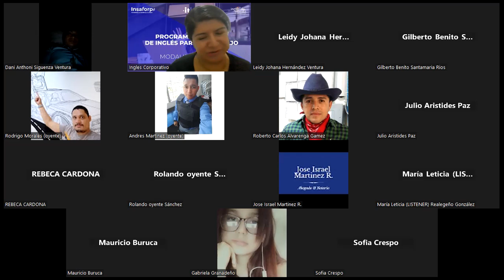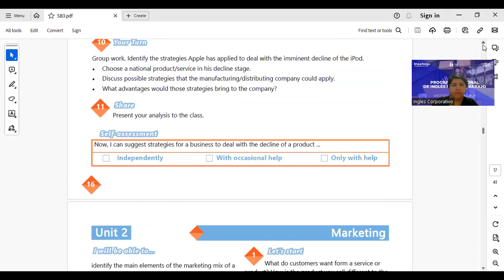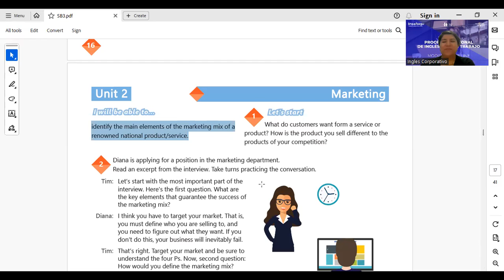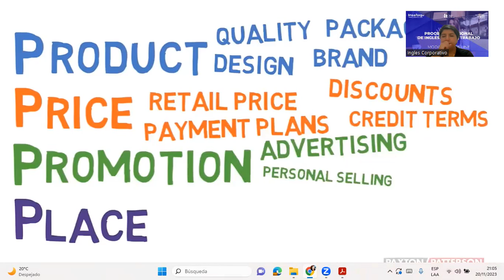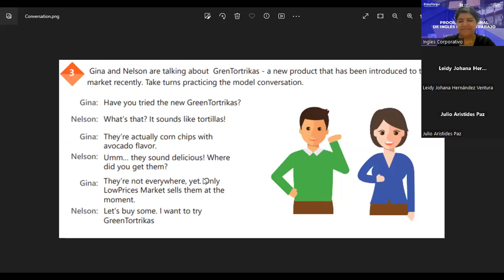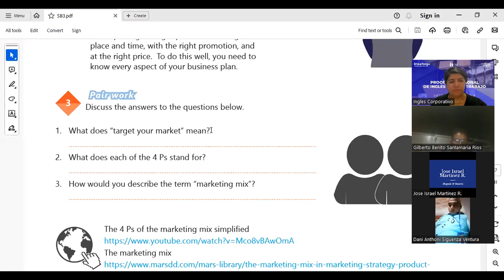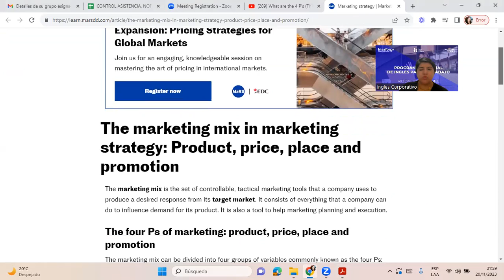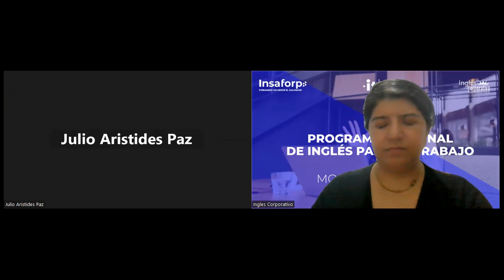SESSION 05-20-11-2023-IC29750-0026-2023-DELGADO-Strategies to handle the decline stage of a product.